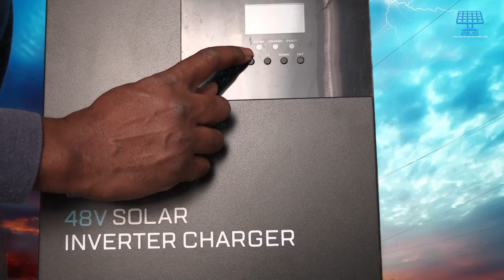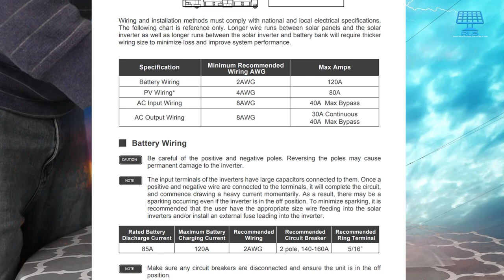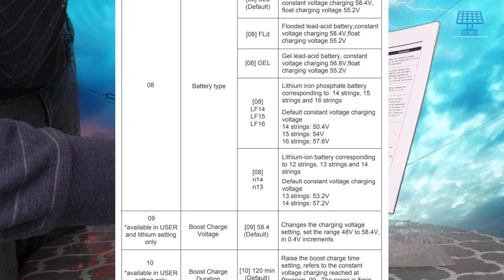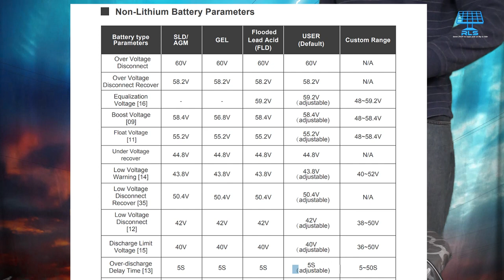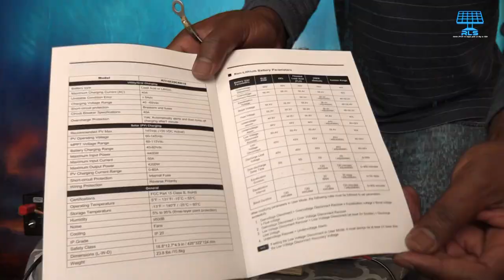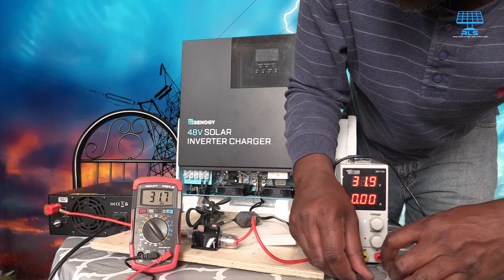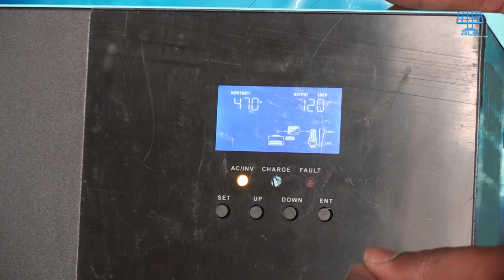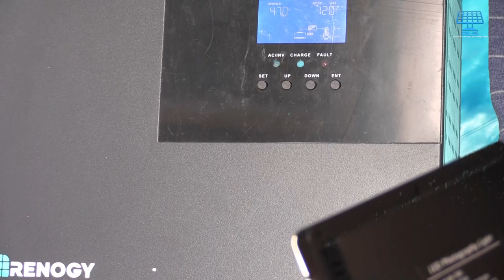Hybrid Inverter Renogy 48V, 3500W Solar Inverter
Nouvo eksperyan, kote ke nap ajoute voltaj 2 DC Power Supply an seri poun kreye 48V poun alimante yon Renogy Hybrid Inverter 3500W.
Inverter a
Lot videyo ki konekte a saa: